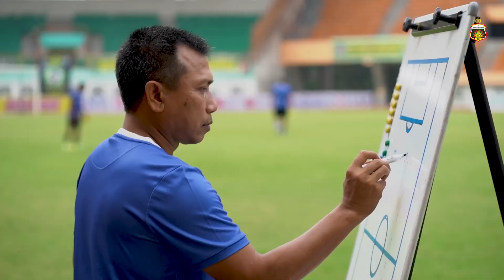Official Training | Bhayangkara FC vs Persebaya Surabaya - 6 Agustus 2022